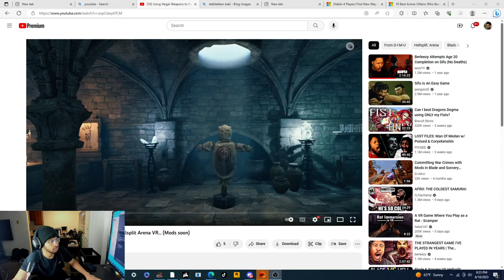Reacting to a VR fighting game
Thank yall for watching the 30-day streak is still going strong!!!